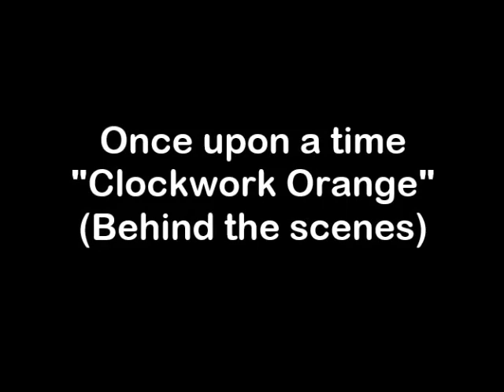Behind the scenes of Clockwork Orange